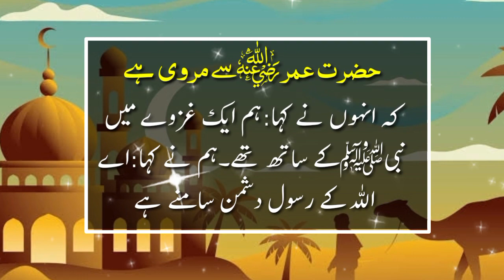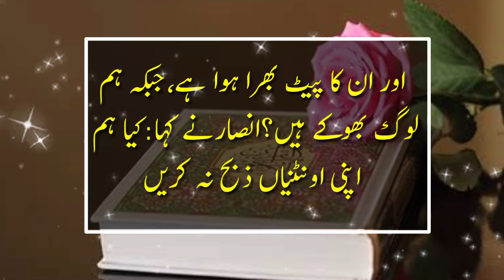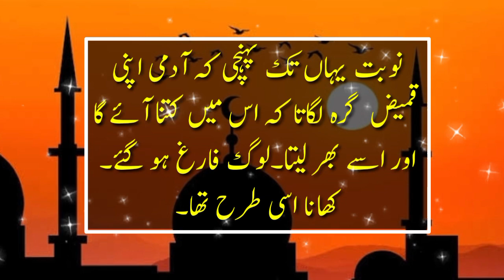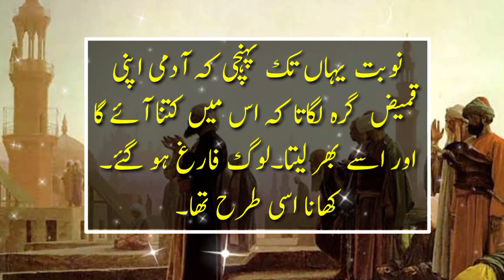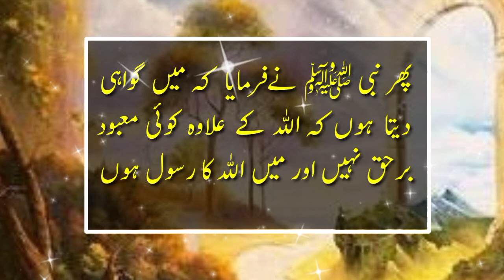Nabi e Rehmat ki Dua || Hazoor Saw Ka Mujaza || The Prophet Muhammad Saw || Hadees || AQH Official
Your Questions
hazoor ki dua
huzoor ki dua
hazoor saw ki dua
hazoor saw ki sikhai dua
huzoor ki ziyarat ki dua
hazoor saw ki btai hui dua
huzoor ki ziyarat dua
hazoor pak ki ziyarat ka wazifa
hzoor s.a.w ki duaein
hazoor saw ke dua
nazar e bad ki dua
hazoor pak (s.a.w) ki ummat ko batai hoi khas dua
hazoor s.a.w ki mangi hoi duaein
huzoor ﷺ ki shafaat ke liye behtreen dua
naseeb ki dua
sabar ki dua in quran,kamyabi ki dua
hazrat jibrail ki dua,preshani ki dua
hadees mubarak
rasool pak hadees
hadees e rasool kay baghair
hadees sharif
hadees shareef
hadees rasool
hadis e rasool about love
hadeesr rasool
hadees e rasool sallallahu alaihi wasallam
hadees rasool saw
hadees nabvi,hadees rasool in urdu
rasool pak saw hadees
hadees rasool in hindi
rasool allah ki hadees
rasool pak hadees in urdu
rasool pak hadees collection
Collection of hadees
Nabi pak ka farman
 40 hadees
40 hadith
Most amazing hadith
Hadith pdf
Hadees pdf
Hadees about gunah
Gunahgar
Gunah kaisay maaf hoty hain
Prophet muhammad ka farman
Nabi pak
Al hadees
Al hadith
Hadith
Hadees
 Hadees sharif
jahannum
hadees a
muslim bukhare
hadees mubarak
allah ki rah mein maal kharch karna
hazrat muhammad saw ne farmaya
sadqa dena
learn quran
moral story
daily hadees,daily hadith
hadees status
hadith
farman
ibadat
jannah
jannat